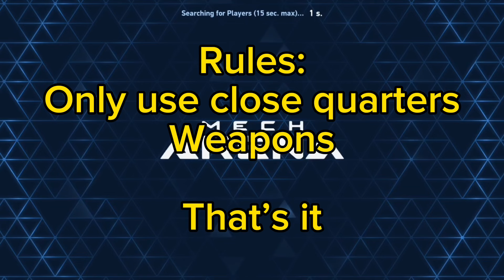Only Using Close Quarters Weapons | Mech Arena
Let me know what challenges you guys would like to see me do!

I am an official member of the mech arena partner program.